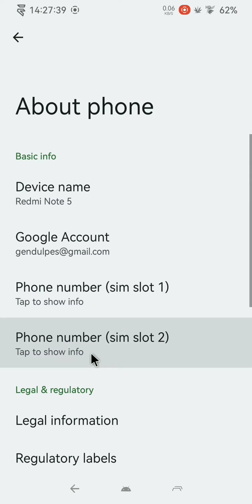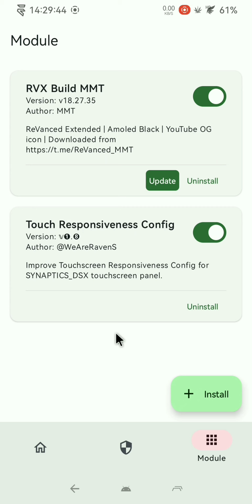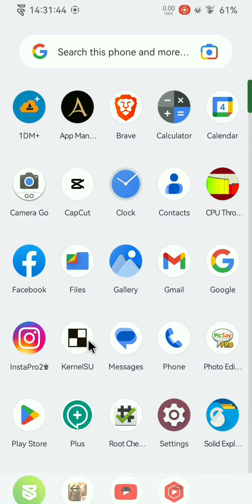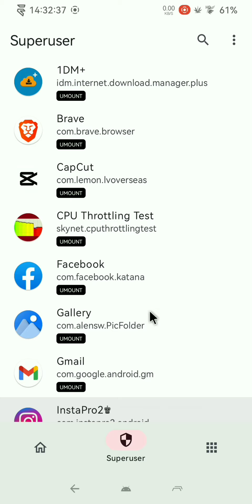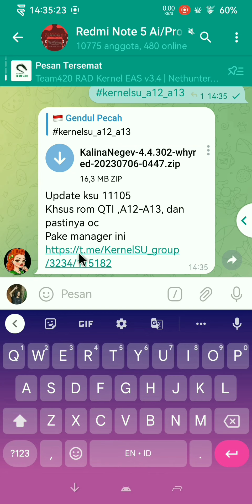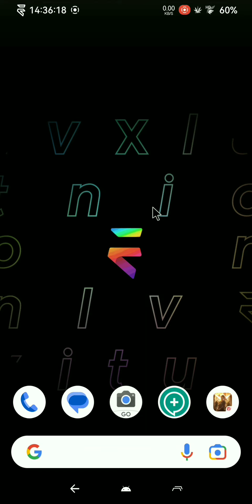Thank You Magisk 🙏, Wellcome KSU 🤩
(Link bermasalah? Hub developer)

Cara Bertanya:
2. Bertanyalah dengan jelas dan spesifik, jangan lupa sertakan informasi custom Recovery, Rom, Kernel, Modul yang dipakai, serta apa saja yang sudah dilakukan
3. Biar ganteng klik ini dulu (opsional)

(Buat pemula sebaiknya banyak nyimak cara flash rom biar cepet paham & ga salah step)

(Sebaiknya subrek chanel ini)

✓ Dolby Atmos, biar audio jadi joss, ngebass, dst (cocok juga buat gaming)